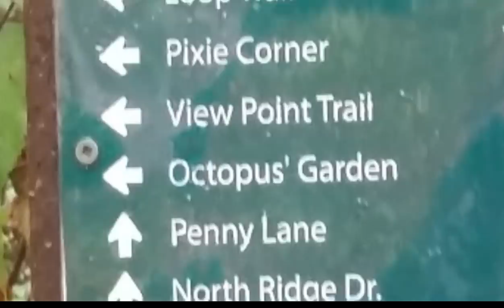Squmish Rc Adventure